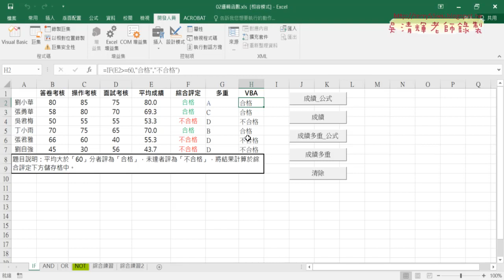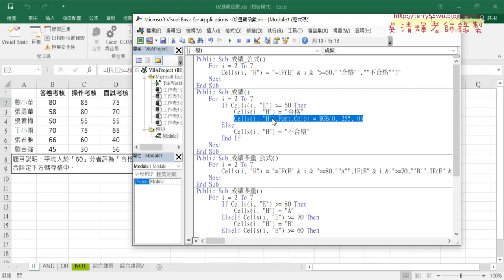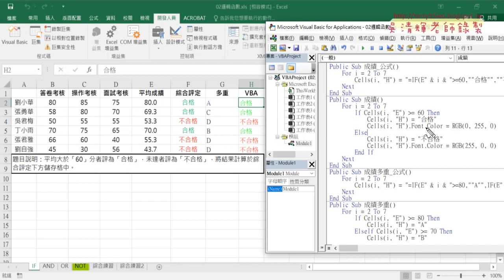06 VBA設定輸出的格式顏色